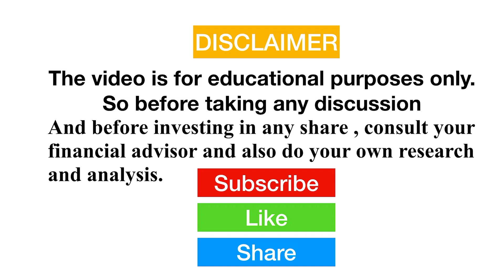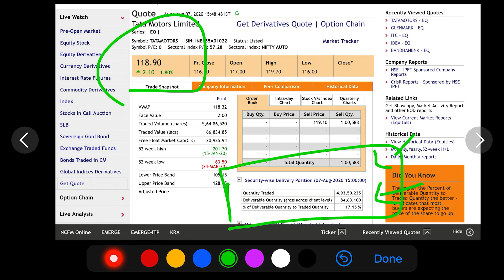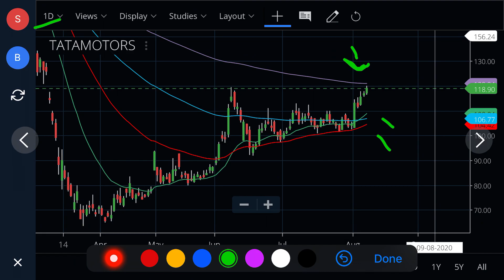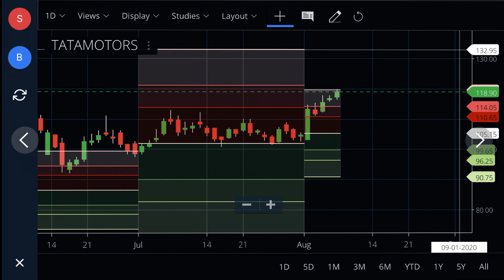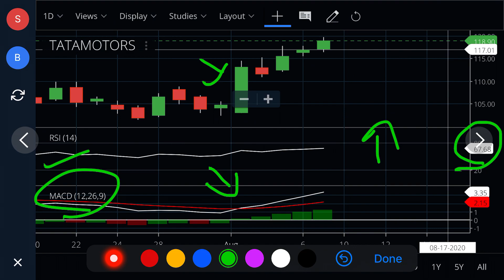TATA MOTORS SHARE | TATA MOTORS SHARE NEWS | TATA MOTORS SHARE LATEST NEWS | TATA MOTORS ANALYSIS